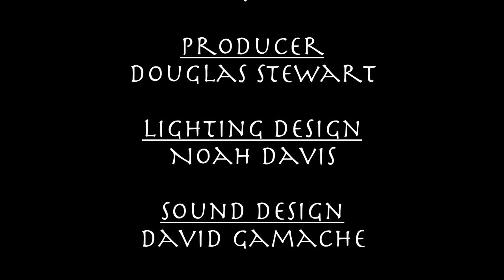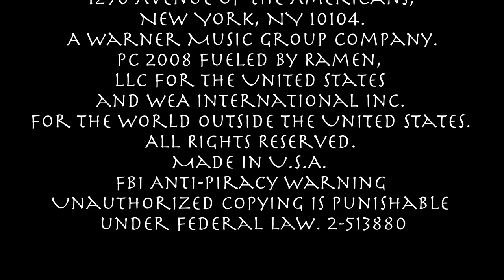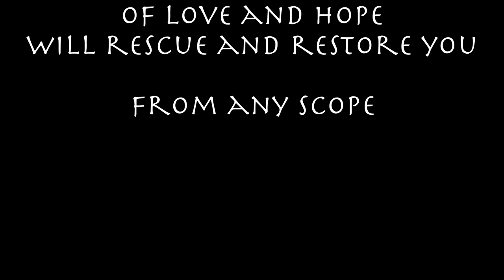Razia's Shadow: A Puppet Rock Opera (2019)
Razia's Shadow: A Puppet Rock Opera, reimagined in 2019 with a new cast, new puppets, and new shadow puppetry sequences. Best of all, this updated version features live vocals from me & my incredibly talented cast! Thank you everyone for sharing with us your enthusiasm and passion for the original, and for your excitement (as well as patience) while waiting for the new one. And, of course, thank you to Forgive Durden for their support in our humble endeavor.

*All music used with permission from Forgive Durden*

P.S. -- Myself & most of the members of this production have formed a NEW theatre company, PHANTOM CHORUS THEATRE, and we will continue to produce works just like this one! In fact, our first official show (a puppetry/mime/mask sci-fi adventure) will be this summer at the 2022 MN Fringe Festival! If you want to donate to us to help support this and future productions, you can do so at either: